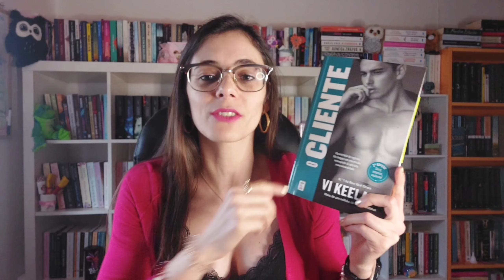O cliente - Vi Keeland [OPINIÃO]